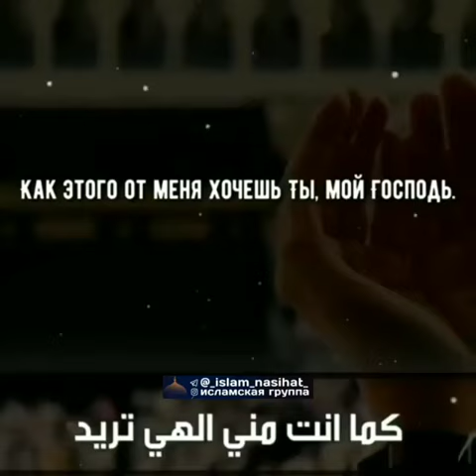Я приду к тебе снова о мой Создатель .